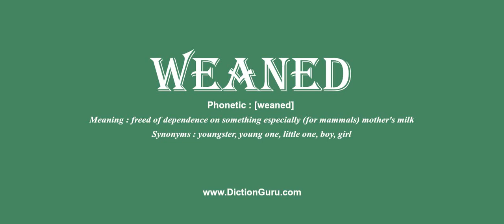weaned: Pronounce weaned with Phonetic, Synonyms and Examples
This video shows how to pronounce weaned, weaned meaning, weaned definition, weaned phonetic, weaned synonym and weaned example

weaned Definition : freed of dependence on something especially (for mammals) mother's milk
weaned Phonetic : [weaned]
weaned Synonyms : youngster, young one, little one, boy, girl
weaned Examples :
The young are weaned from the mother at about 5 months of age.
Once the babies are weaned off milk in the transit home, they are allowed to forage with older elephants instead of being fed with leaves and bark as are elephants in most other orphanages.
Sperm whale mothers wean their calves on pieces of squid.